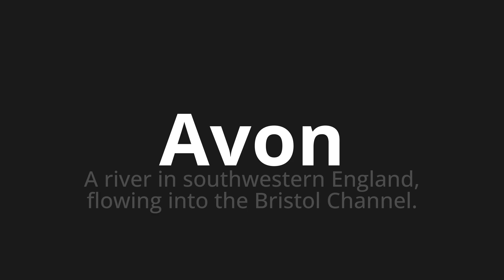How to pronounce Avon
Master the Pronunciation of 'Avon' - which means : A river in southwestern England, flowing into the Bristol Channel. 📝 with @PPrononciation 🎓🗣️ - [Your Guide to English]